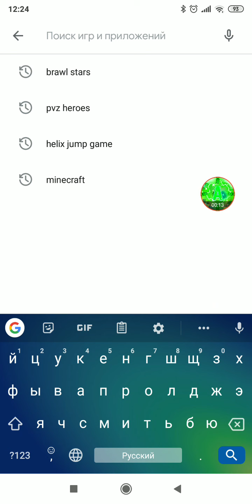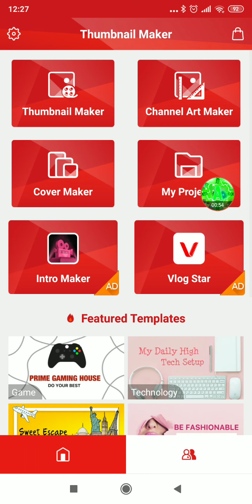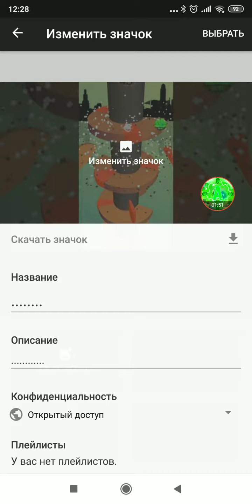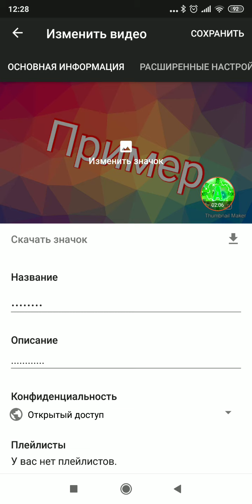Как поставить картинку на Ютубе?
Надеюсь что я хотя бы как-то вам помог!!!👍